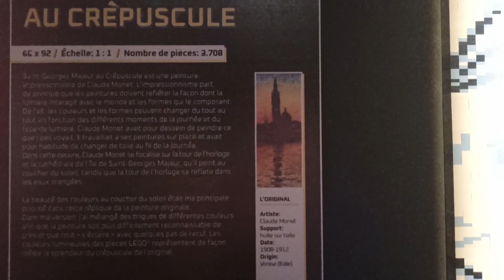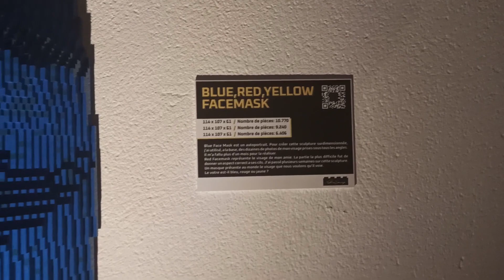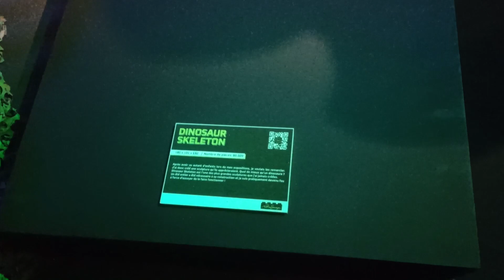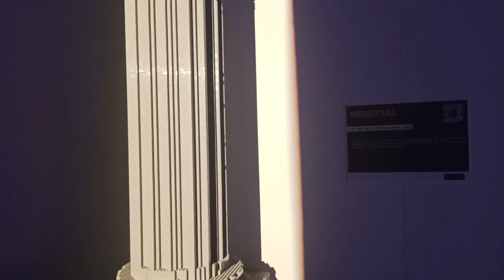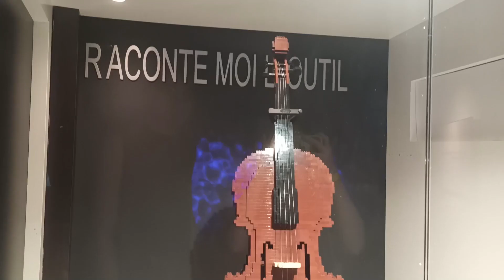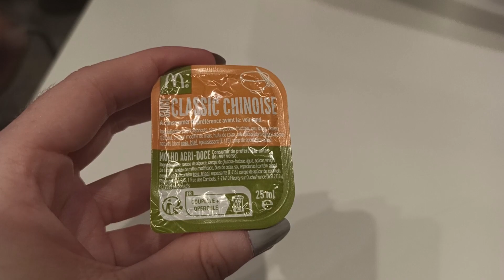VLOG A L'EXPO LEGO (blabla très près du micro) ✨ - ASMR FR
Bonsoooooir, ce soir petit vlog tranquille